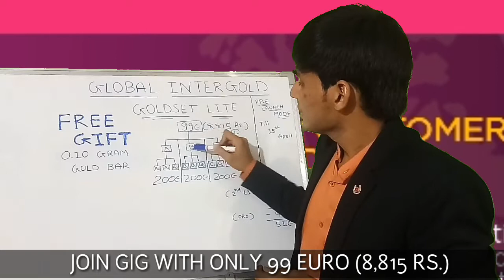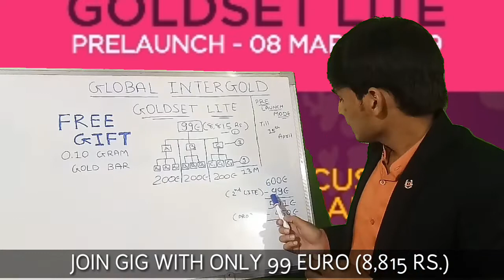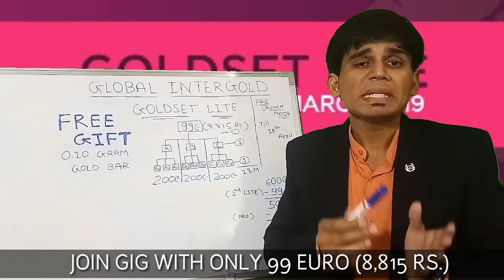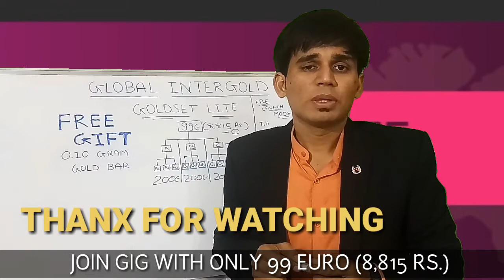Global Intergold Goldset Lite(Only 8,815 Rs.)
GAURAV SAVALIYA